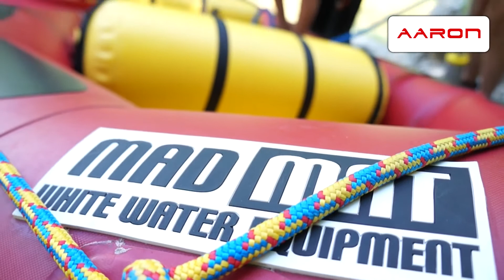Sony Alpha NEX-F3 - testovací video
Sony Alpha NEX-F3 - předvedení funkce videozáznamu fotoaparátu.